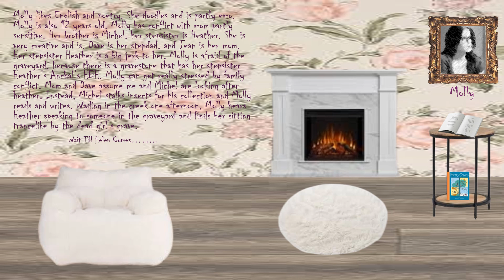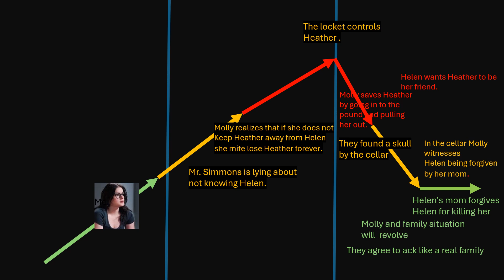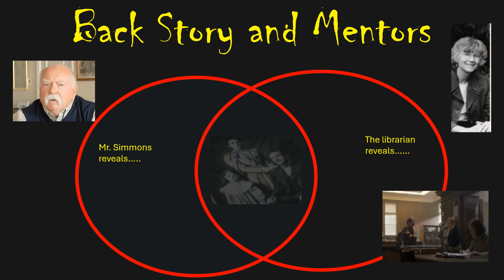Wait Till Helen Comes by Adie